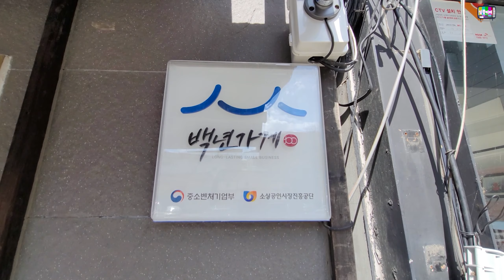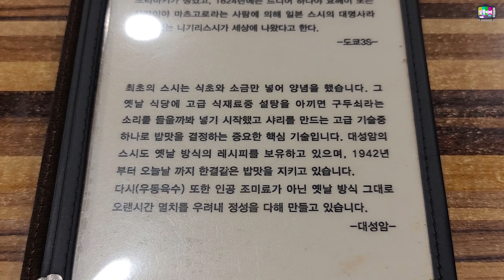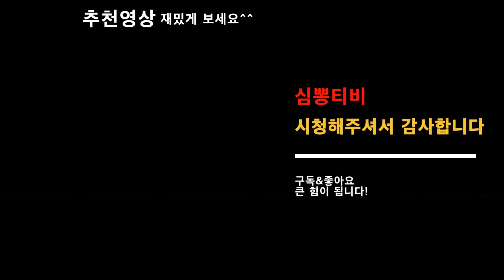100년 된 초밥맛집 3대를 이은 초밥의 맛은?...솔직리뷰ㅣ심뽕티비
가는길-대성암
경북 김천시 평화길 141(평화동 299-16)
매일 11:30 - 21:00
설, 추석 빼고 연중무휴
ㅡㅡㅡㅡㅡㅡㅡㅡㅡㅡㅡㅡㅡㅡㅡㅡㅡㅡㅡㅡㅡㅡㅡㅡ